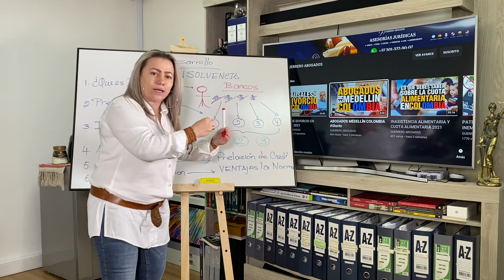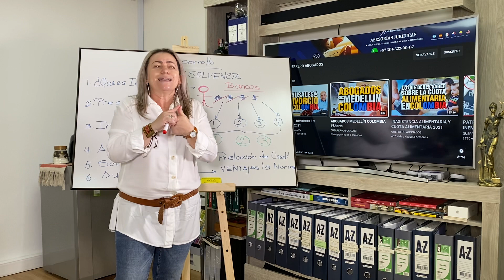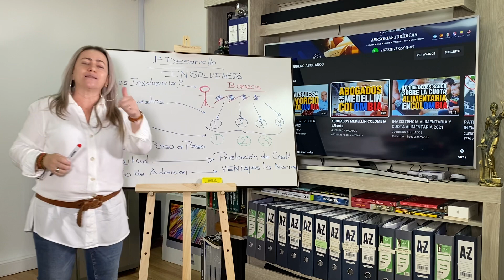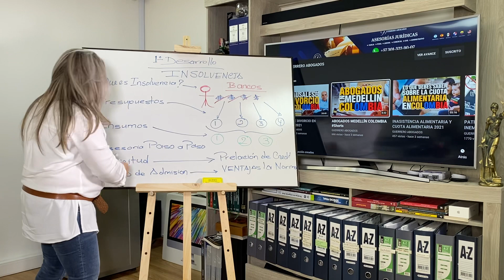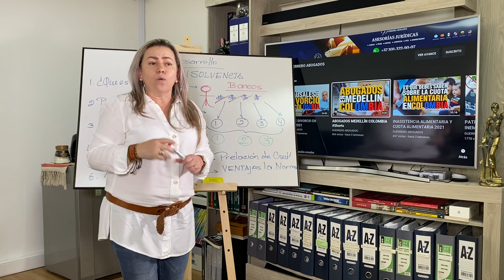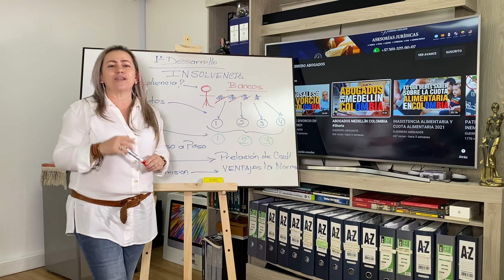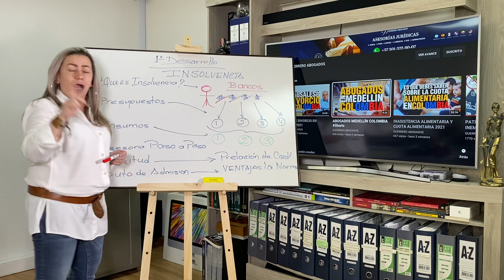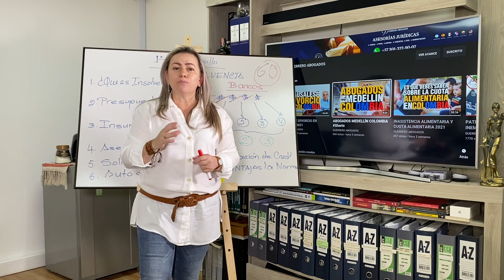LEY DE QUIEBRAS COLOMBIA 2021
Abogados En Medellín - Bogotá - Pereira - La Dorada Caldas - Barranquilla👇👇👇
🌍 COBERTURA NACIONAL E INTERNACIONAL 🌎
🇨🇴 Colombia 🇲🇽 México - 🇵🇦Panamá - 🇦🇷 Argentina - 🇪🇸 España - 🇺🇸  Estados Unidos